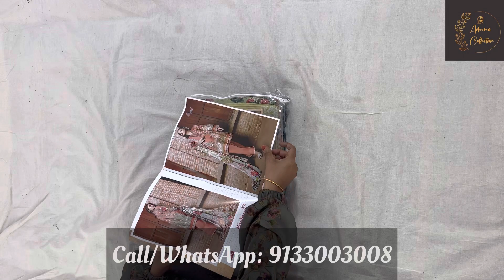Shree Fabs Firdous NX Exclusive Collection Vol 14 | Cotton Patchwork Suits | @ 750/- Only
Presenting latest collections of Shree Fabs Firdous Exclusive Collection Vol-20 Dress Material

Catalog Name : Firdous Exclusive Collection Vol-20

Fabric Details :

TOP :- PURE JAM COTTON PRINT WITH EXCLUSIVE EMBROIDERY WORK.

DUPPTA :- COTTON

8 designs in the catalog

Singles Price: 770

*SHIPPING Worldwide

Adeena Collection
Nanal Nagar X Road - Hyderabad